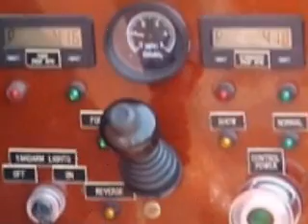Christmas Eve Death At Disneyland-509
On December 24, 1998 at 10:40am The Sailing Ship Columbia came into dock to load the first passengers of the day.
An employee placed the docking rope on the cleat when the ship was approaching to fast to stop at the dock.
Ride procedures call for the ship's captain to reverse the ship if it overshoots the dock so that it may approach at correct speed.
When the line became too taught it snapped the 8-pound cleat off of the ship like a rubber band sending it flying into the crowd of visitors causing two visitors critical injuries.